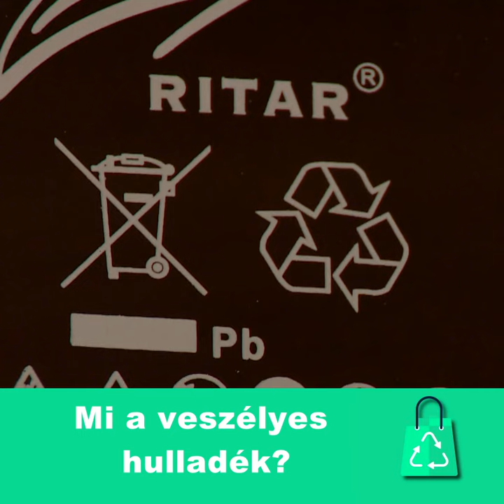hulladekrol okosan 6